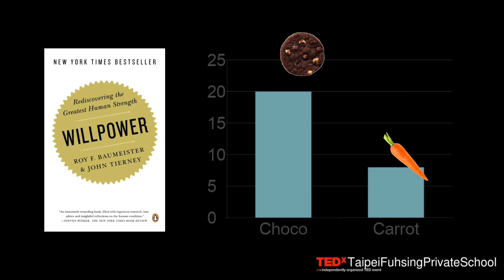Life, is a part of work 生活，也是工作的一部分 | Spark皇毅 吳 Wu | TEDxTaipeiFuhsingPrivateSchool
Spark is an alumnus of Taipei Fuhsing Private School. Although he's still a college student, his vision for hip-hop, enthusiasm for rap, and talent for music has allowed him to become the new blood of the electronic music and hip-hop world in Taiwan. Having already made several solo albums and had a solo concert at HIM International Music, his music is able to resonate with this generation. 「所有遙不可及的夢想，都將成為生命的動力，成就一個不平凡的人生！」 Spark皇毅是一名復興實中的校友。儘管他現在只是位大學生，卻已經在華研國際音樂推出了個人專輯並且開過個人演唱會。起初他只是F.I.R. 飛兒樂團的其中一員既陳建寧老師的助理。有一段時間他就這樣跟著老師一起製作音樂、奔波東西。直到有一次他請陳建寧老師幫他寫一封申請大學推薦信時，陳建寧老師便提出說希望可以先聽過他的demo。陳老師一聽完Spark的創作後，感到相當驚艷，進而主動提議Spark返回台灣從事音樂創作。而正是這次的提議，讓他有機會進入華研國際當音樂製作人。 Spark從小就開始以不同種的形式接觸音樂。小提琴、合唱、二胡、阿卡貝拉、編曲都是他在國高中時期涉獵過的。憑藉著自己對嘻哈的憧憬、饒舌的熱忱以及音樂的天賦，Spark做出了數張個人專輯響應這個世代，成為了電音和嘻哈界的新血。他推出的MV當中更曾打破一百萬的點閱率呢！Spark不一樣的熱忱，想必對許多觀眾以及抱著音樂夢的青年有著不同凡響的影響力。 「所有遙不可及的夢想，都將成為生命的動力，成就一個不平凡的人生！」

Spark皇毅是一名復興實中的校友。儘管他現在只是位大學生，卻已經在華研國際音樂推出了個人專輯並且開過個人演唱會。起初他只是F.I.R. 飛兒樂團的其中一員既陳建寧老師的助理。有一段時間他就這樣跟著老師一起製作音樂、奔波東西。直到有一次他請陳建寧老師幫他寫一封申請大學推薦信時，陳建寧老師便提出說希望可以先聽過他的demo。陳老師一聽完Spark的創作後，感到相當驚艷，進而主動提議Spark返回台灣從事音樂創作。而正是這次的提議，讓他有機會進入華研國際當音樂製作人。

Spark從小就開始以不同種的形式接觸音樂。小提琴、合唱、二胡、阿卡貝拉、編曲都是他在國高中時期涉獵過的。憑藉著自己對嘻哈的憧憬、饒舌的熱忱以及音樂的天賦，Spark做出了數張個人專輯響應這個世代，成為了電音和嘻哈界的新血。他推出的MV當中更曾打破一百萬的點閱率呢！Spark不一樣的熱忱，想必對許多觀眾以及抱著音樂夢的青年有著不同凡響的影響力。This talk was given at a TEDx event using the TED conference format but independently organized by a local community.